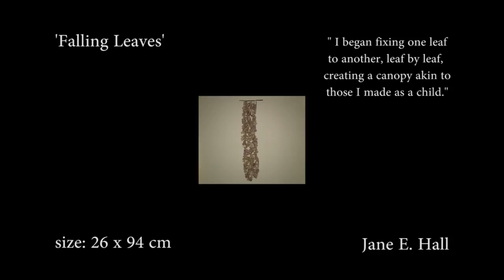'Falling Leaves' original artwork by Jane E. Hall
" I began fixing one leaf to another, leaf by leaf, creating a canopy akin to those I made as a child."